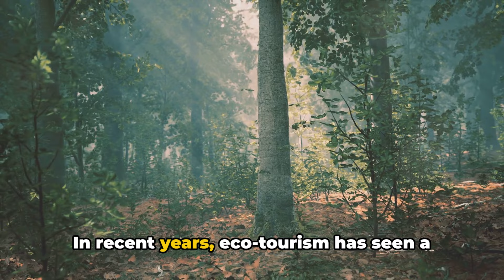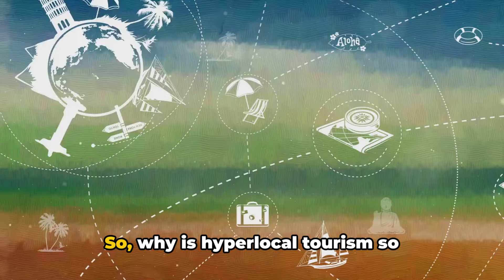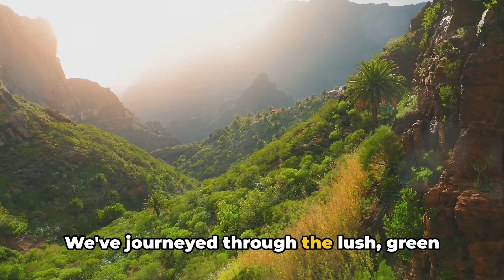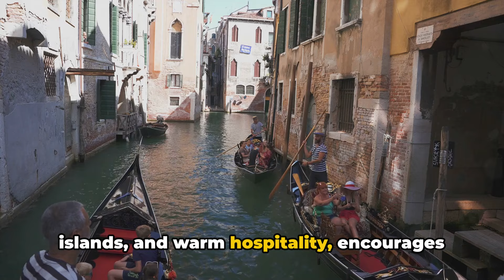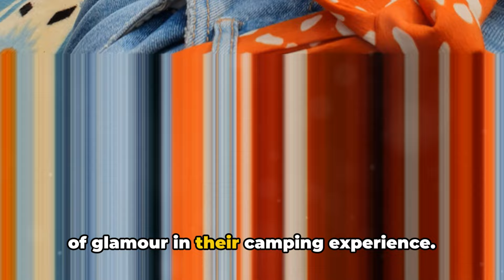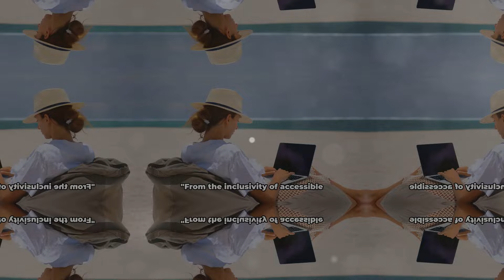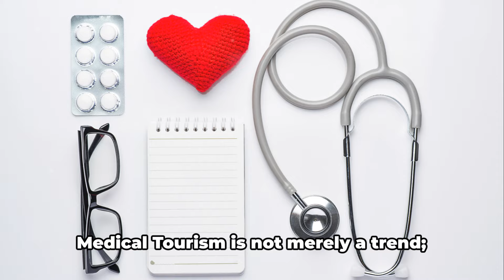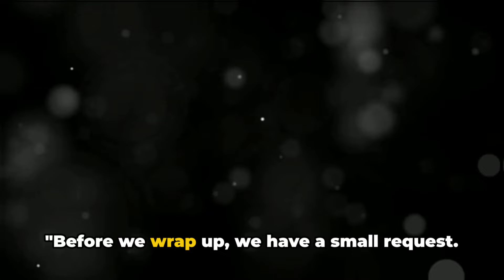25 Trendiest Travel Destinations: The Future of Travel 2024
A journey like no other with our exclusive virtual tour of the top 25 trendiest travel destinations for Spring Break and Summer. From eco-tourism to space tourism, explore unconventional experiences that defy expectations. Search Travel Deals

Join us as we delve into the future of travel, uncovering unique trends and must-visit destinations that promise an unforgettable adventure. Don't miss out on this ultimate travel guide – watch now and start planning your next extraordinary getaway!

Embark on a journey with us as we unveil a treasure trove of unbeatable travel deals. Dive deeper into the heart of exploration by immersing yourself in our captivating travel blogs. Your voice is an integral part of our community, and we encourage you to share your thoughts and experiences. Remember that every adventure is enhanced by your unique perspective. Thank you for being a part of this travel tribe! Bon voyage, adventurers! 🌍✈️ TravelWithWeRock"

00:00:00 The 2024 Travel Pulse
00:01:44 Trend 25 - Eco-Tourism
00:02:50 Trend 23 - Adventure Tourism
00:03:56 Trend 22 - Wellness Tourism
00:05:09 Trend 21 - Food Tourism
00:06:11 Trend 24 - Virtual Reality Tours
00:07:14 Trend 2 - Space Tourism
00:08:11 Trend 1 - Hyperlocal Tourism
00:10:11 The Travel Recap
00:12:28 Trend 20 - Solo Travel
00:13:56 Trend 19 - Dark Tourism
00:15:46 Trend 18 - Slow Tourism
00:17:11 Trend 17 - Voluntourism
00:18:40 Trend 16 - Glamping
00:19:56 Trend 15 - Digital Nomadism
00:21:12 Trend 14 - Experiential Travel
00:22:32 Trend 13 - Microcations
00:23:49 Trend 12 - Genealogy Tourism
00:25:00 Trend 11 - Accessible Tourism
00:26:16 Trend 10 - Bleisure Travel
00:27:24 Trend 9 - Agritourism
00:28:48 Trend 8 - Film Tourism
00:30:11 Trend 7 - Educational Tourism
00:31:31 Trend 6 - Medical Tourism
00:32:41 Trend 5 - Nautical Tourism
00:33:42 Trend 4 - Cultural Tourism
00:34:57 Trend 3 - Sports Tourism

All viewers are kindly advised to consider the following information when enjoying our travel videos.

Traveler's Experience:
The showcased destinations and experiences are based on personal travels and preferences. Your experience may vary.

Local Regulations:
Be mindful of local laws and regulations in the featured destinations. Ensure you respect and adhere to them during your own travels.

Conditions and Changes:
Weather conditions, attractions, and local conditions may change. The videos reflect the state at the time of recording.

Personal Responsibility:
Every traveler is responsible for their safety, belongings, and adherence to local guidelines. Please exercise caution and awareness.

Inspiration, Not Replication:
These videos aim to inspire and provide insights into various destinations. Your actual experience may differ based on numerous factors.

Travel Recommendations:
Any travel recommendations are subjective and based on personal preferences. We encourage viewers to conduct additional research and consider individual preferences.

In some locations, additional safety measures may be advisable. Exercise discretion and research thoroughly before planning your own trip.

Search Travel Deals Channel provides information for educational and entertainment purposes only. The content shared, including opinions and recommendations, is based on personal experiences and research. It is crucial to note that details about destinations, carriers, tours, and other aspects are subject to change, and viewers are encouraged to verify information independently. The channel does not guarantee the accuracy, completeness, or reliability of any information shared. Viewers are advised to conduct their own research and seek professional advice when making travel-related decisions. Search Travel Deals Channel is not responsible for any consequences resulting from actions taken based on the content provided. Safe travels!"